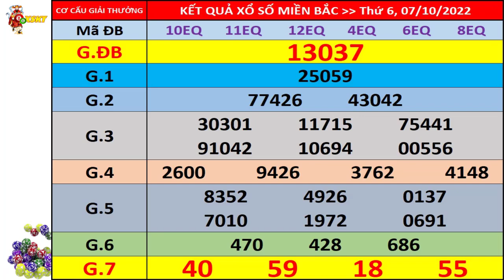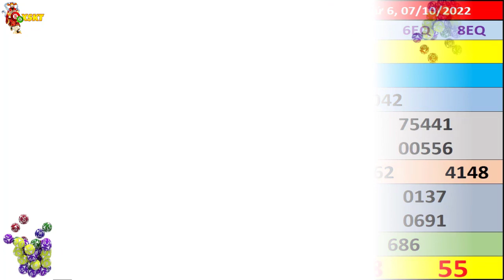Xổ số miền bắc hôm nay thứ 6 ngày 7/10/2022 - KQXS Hải Phòng - XS Miền Bắc - XSMB - KQXSMB - XSHP